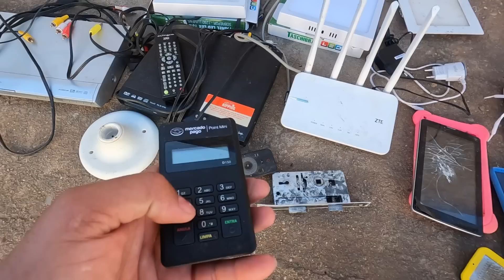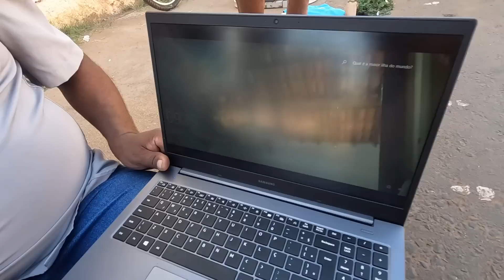FEIRA do TROCA TROCA no SERTÃO DO PIAUÍ PICOS